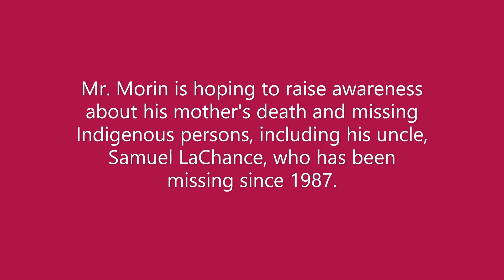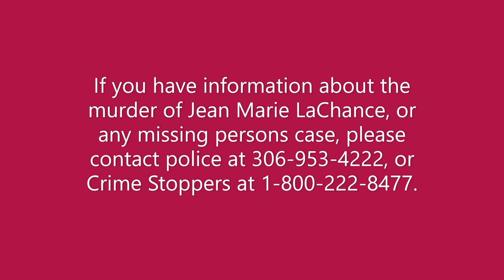Who Killed Jean LaChance